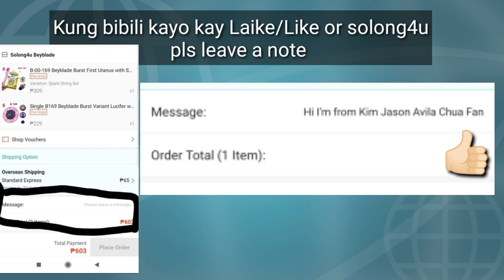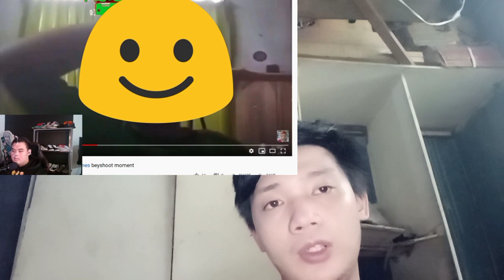My Reaction on WBT and Mack The Burst Beyblade, Watch till the end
look at  9:19 to know if this is my last video and the reason.